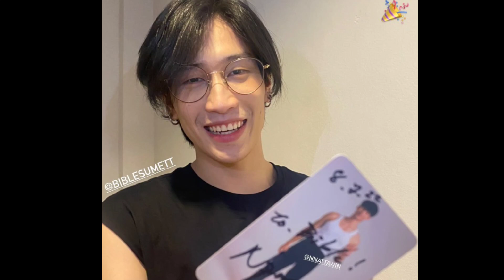NOTICIAS KINNPORSCHE ❤️+ ANUNCIOOS